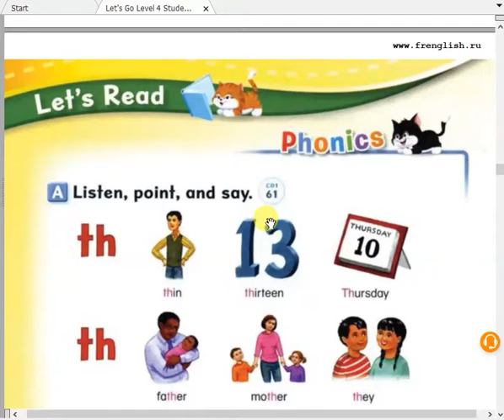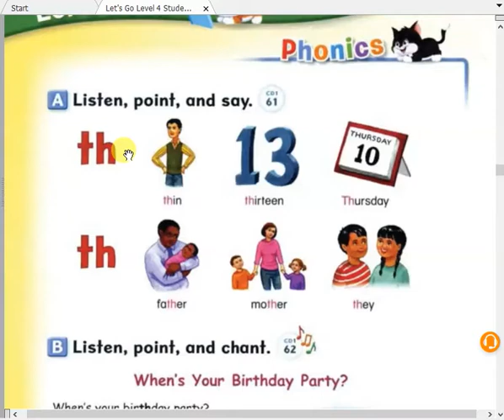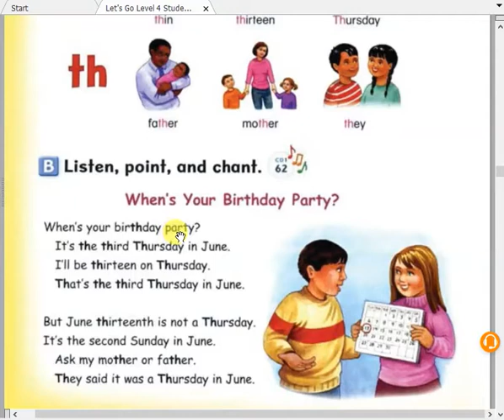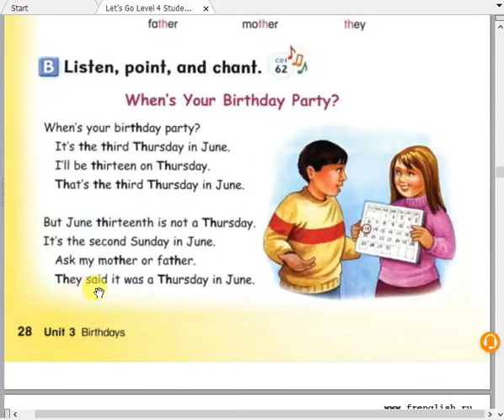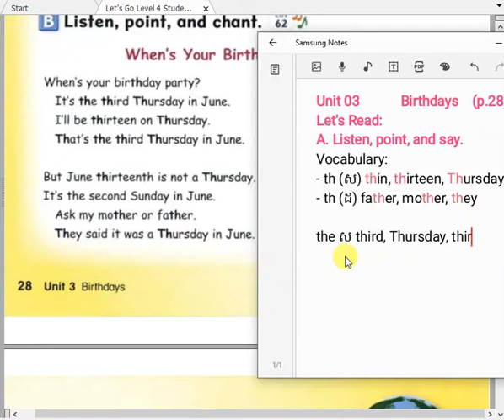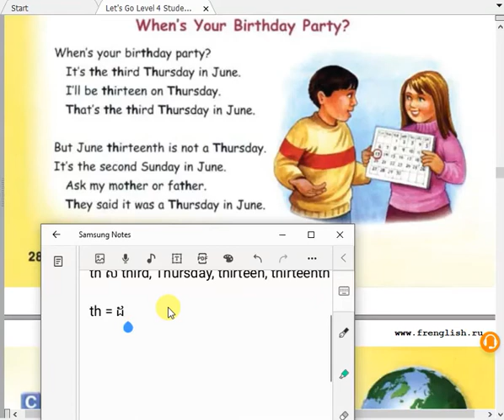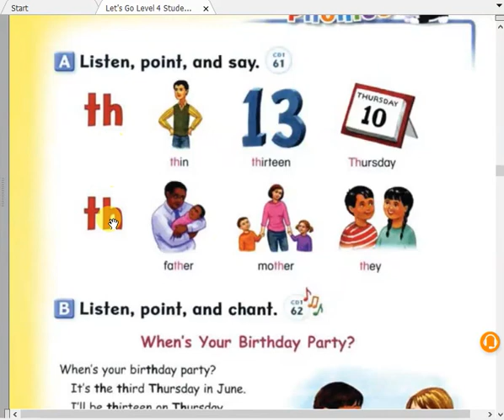Unit 03 Birthday page 28